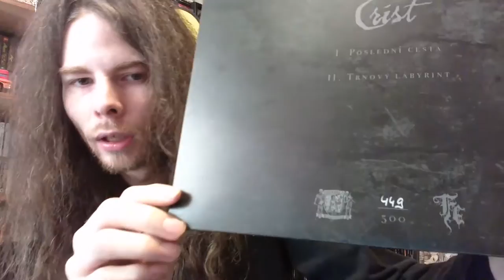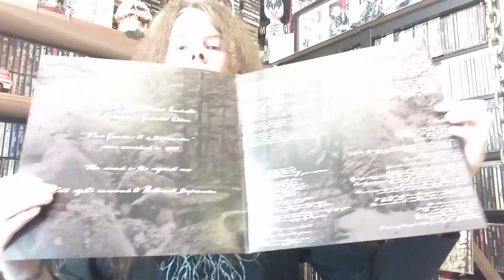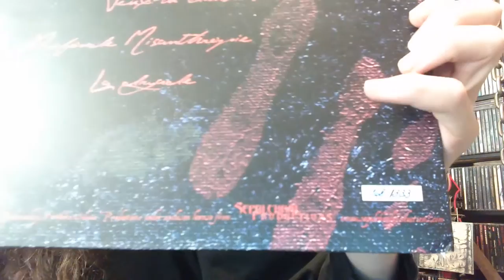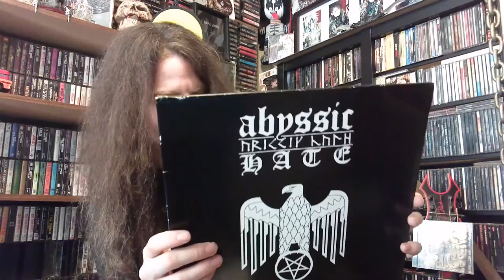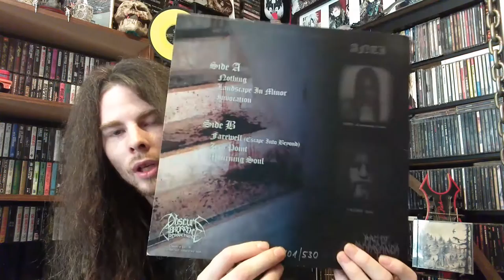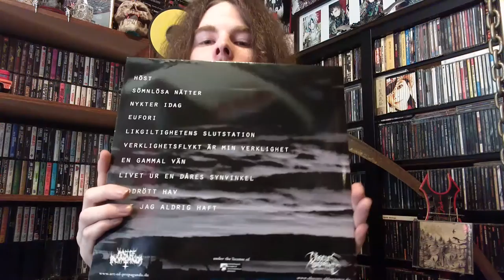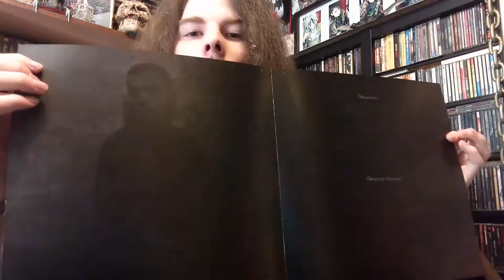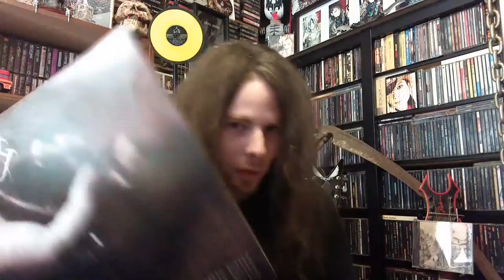D.S.B.M (Depressive Suicidal Black Metal) Vinyl Collection Part 2